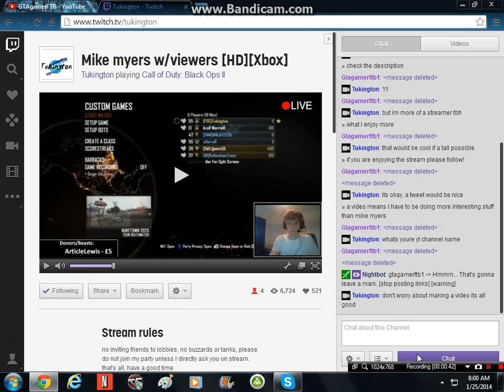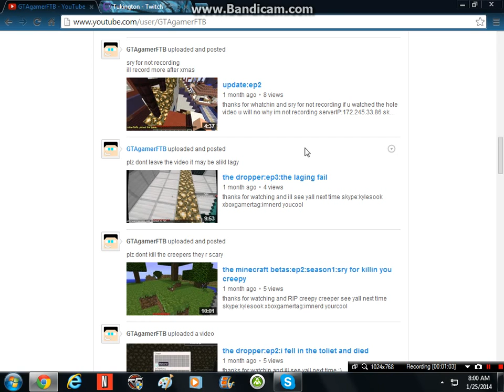shoutout - ep2 - tukington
thx for watchin guys and ill see yall next time